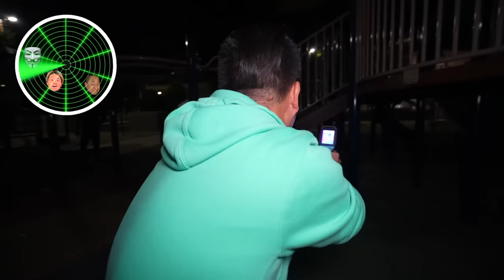Someone Broke Into My House At 3AM!!!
Today, I Zhong, and my dad are going to figure out who has been trying to break into my house at 3am! We are going to stay up all night to catch the burglar. We have 10 gadgets we can use to catch the intruder. First, we are going to use the motion sensing camera to see if it can catch the robber. While my dad and I are waiting we play the crocodile game. My iPhone 15 Pro Max alerted me that there is someone sneaking around outside my house! We use a guard dog to scare away the robber and react to the CCTV footage. Then me and my dad have a soda drinking contest to see who can drink all 10 Coke colas faster. We set up a noise trap to catch the stranger, but he escaped. Our next gadget is an invisible wall! We order McDonald’s but the stranger stole it off our doorstep! I used a glue trap to stop the stranger, then we blasted him with red, blue, green, purple, yellow, and orange color powder before he got away. We track his footprints with a blacklight. Now me and my dad go to the park at 3AM! We are using night vision goggles to find the stranger. We look all over the playground, but the intruder runs back to my house. I set up another trap. I built a secret mirror to spy on the intruder! We used a Giant Net to catch him. We unmasked the intruder to find out its @NichLmao ! It was not a thief, Nich was just trying to finesse us! What trap would you use to catch an intruder??